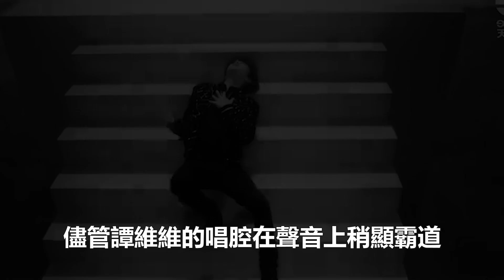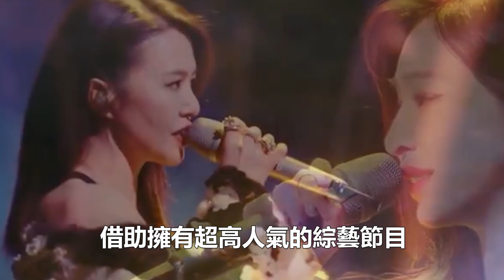華晨宇、王心凌、譚維維接力翻唱，為何引眾多歌手青睞，原來我們都被他們騙了，3大原因被新華記者揭秘！99愛娛樂#王心凌#譚維維#華晨宇